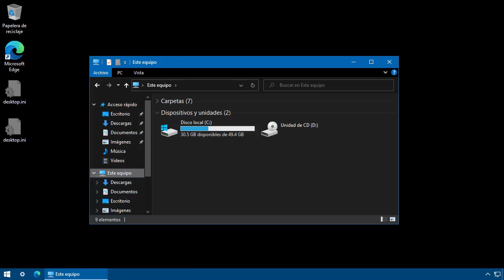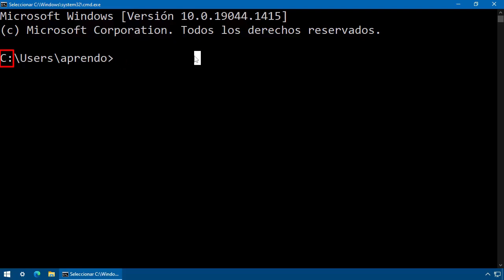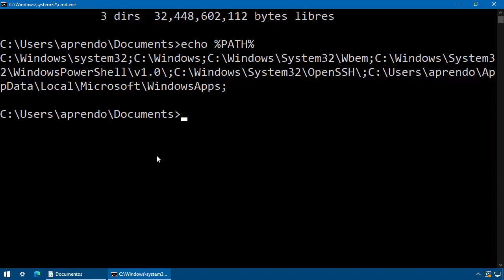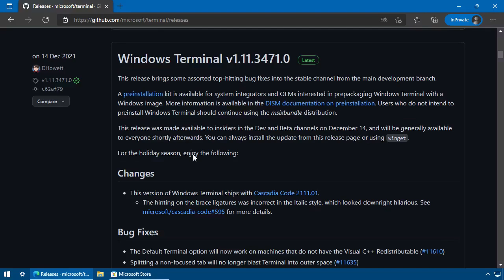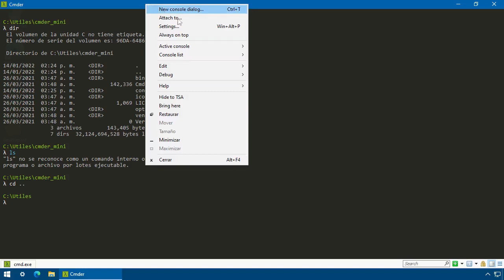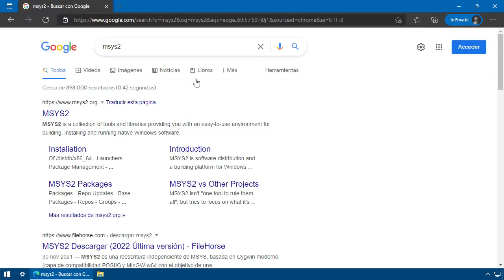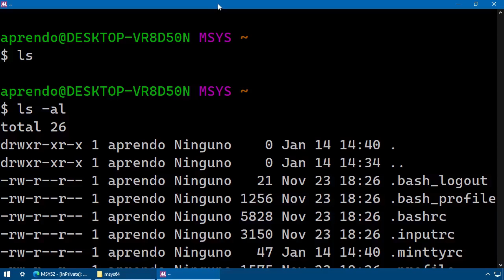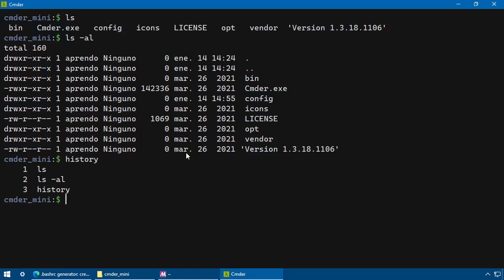Terminales, Consola, en Windows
Consola clásica de Windows CMD, PowerShell y otras alternativas

00:00 Intro
00:21 Cmd
02:35 Comando dir
03:08 Comando cd
03:38 Comando mkdir
03:59 PATH
05:20 PowerShell
06:06 Windows Terminal
08:53 Cmder
11:44 Msys2
16:05 Bash en Cmder